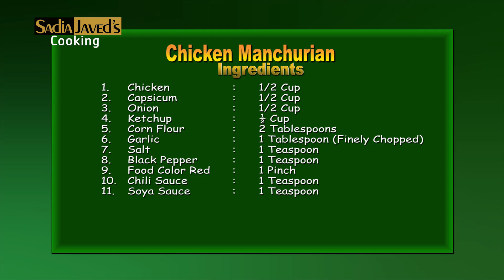Chicken Manchurian || Easy & Quick Recipe || Chicken Manchurian By Sadia Javed’s Cooking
Chicken Manchurian:
Ingredients:
1. Chicken  : ½ Cup
2. Capsicum :  ½ Cup
3. Onion  : ½ Cup
4. Ketchup : ½ Cup
5. Corn flour : 2 Tablespoons
6. Garlic  : 1 Tablespoon (Finely Chopped)
7. Salt  : 1 Teaspoon
8. Black Pepper : 1 Teaspoon
9. Food Color : 1 Pinch (Red)
10. Chili Sauce : 1 Tablespoon
11. Soya Sauce : 1 Tablespoon